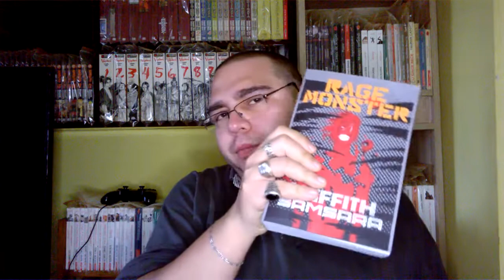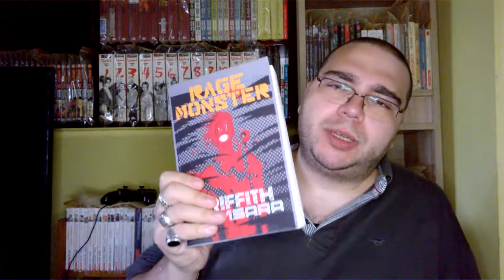That Feeling When You Finish Writing Your Book